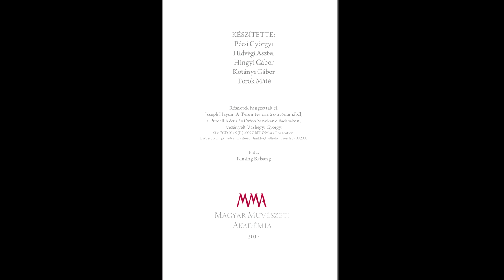Megalakult a Határon Túli Magyar Zenészek Szimfonikus Zenekara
A Pesti Vigadóban debütált a Határon Túli Magyar Zenészek Szimfonikus Zenekara. A Vashegyi György karmester, a Magyar Művészeti Akadémia rendes tagjának ötlete alapján megalakult zenekar létrejöttének célja, hogy egységbe szervezze a Trianon által elszakított nemzetrészek szimfonikus és kamarazenekarainak kiemelkedő képességű magyar zenészeit.